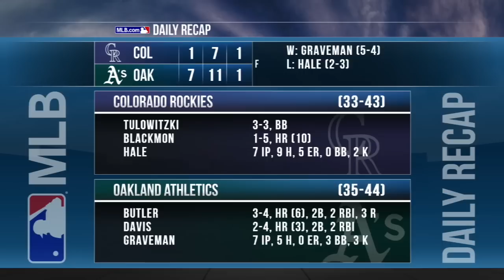6/29/15: Graveman stifles Rox behind three homers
Daily Recap: Josh Reddick, Ike Davis and Billy Butler homered, while Kendall Graveman pitched seven shutout innings in the A's 7-1 victory